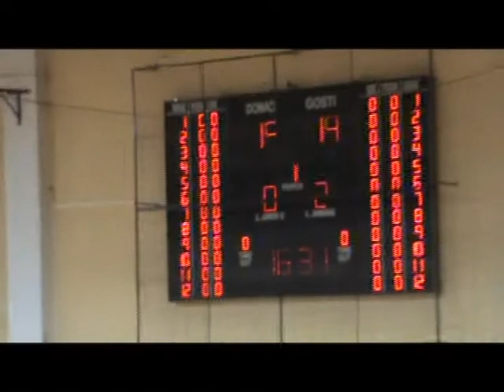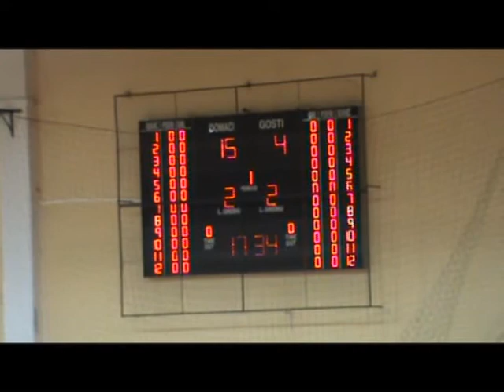Balkana MP Rudar